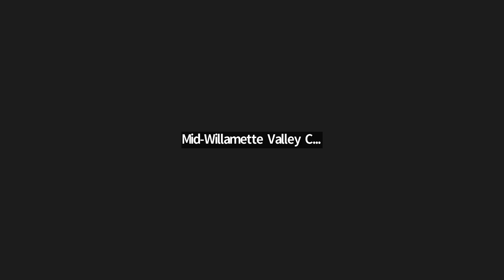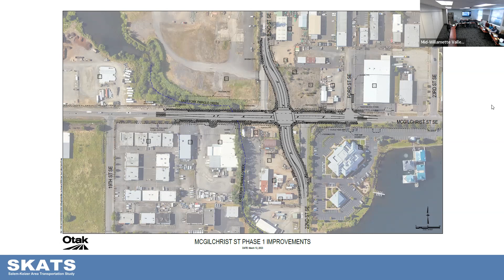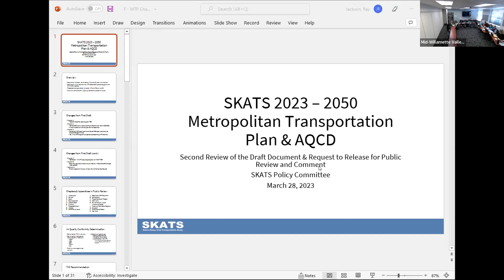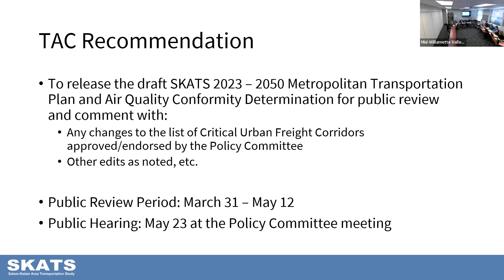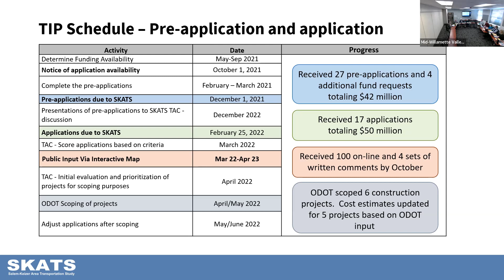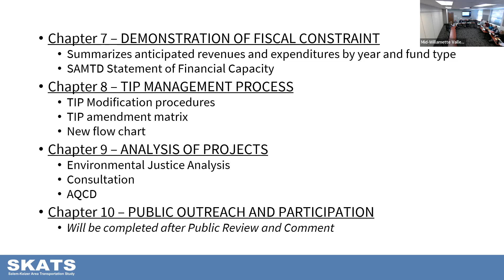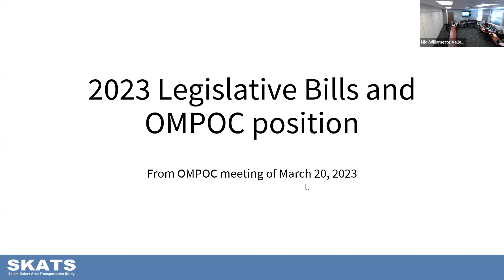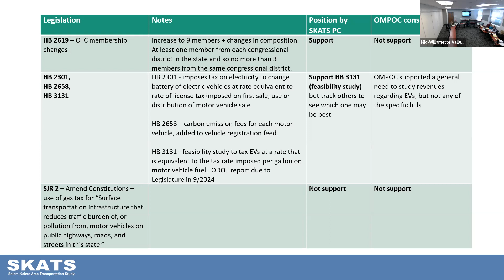SKATS Policy Committee Meeting March 28, 2023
D. Amendments to the SKATS FY 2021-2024 Transportation Improvement Program (TIP)
E. Revising the List of Critical Urban Freight Corridors in SKATS
F. SKATS 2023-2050 Metropolitan Transportation Plan (MTP) & Air Quality Conformity Determination (AQCD)
G. SKATS FY 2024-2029 Transportation Improvement Program (TIP) & Air Quality Conformity Determination (AQCD)
H. Oregon Travel Study: An Overview
I. TIP Modifications
J. OMPOC Legislative Discussion
K. Other Business